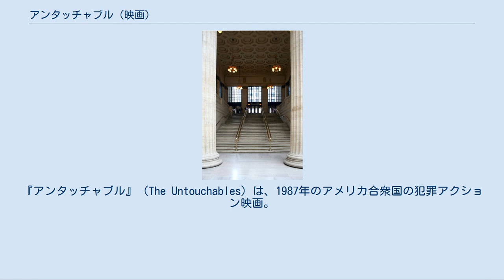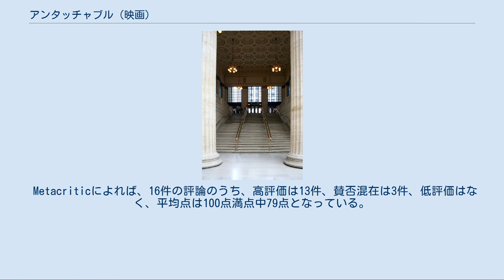アンタッチャブル (映画)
『アンタッチャブル』（The Untouchables）は、1987年のアメリカ合衆国の犯罪アクション映画。
監督はブライアン・デ・パルマ、出演はケビン・コスナー、ロバート・デ・ニーロ、ショーン・コネリーなど。
禁酒法時代のアメリカ・シカゴを舞台に、正義のためにギャングのボスであるアル・カポネを逮捕しようとするアメリカ合衆国財務省捜査官たちのチーム「アンタッチャブル」の戦いの日々を描いた実録映画。
捜査チームの主任捜査官だったエリオット・ネスの自伝を基にしている。
なお自伝はテレビドラマ化され大ヒットしている。
 主人公を助ける老警官役のショーン・コネリーが第60回アカデミー賞助演男優賞、第45回ゴールデングローブ賞助演男優賞を受賞した。
また、日本でも第30回ブルーリボン賞外国作品賞を受賞した。
 主役のエリオット・ネス役に抜擢されたケビン・コスナーは、この作品での好演により、ハリウッド・スターの仲間入りを果たした。
また、ジョージ・ストーン役のアンディ・ガルシアは、大階段でのアクションで注目を集め、そのキャリアスタートとなった。
 1920年代から30年代初期の禁酒法は闇酒場を横行させ、アル・カポネをボスとする犯罪組織は酒の密造とカナダからの密輸により莫大な利益をあげていた。
地元の警察や裁判所を買収しているギャングたちが市民への殺人も厭わない状況に、政府はアメリカ第三の大都会であるシカゴへ財務省のエリオット・ネスを派遣する。
大張りきりで自信満々のネスは、赴任早々、シカゴ市警の警官たちを引き連れて密造酒摘発で手柄を立てようとするが、ギャングに買収されていた警官が情報を漏らしていたため失敗。
さらに新聞記者に失敗した場面の写真を撮られて世間の失笑を買い意気消沈するが、帰り道で会った初老の警官ジム・マローンに「警官の仕事は手柄を立てる事ではなく、無事に家に帰る事だ」と教えられる。
 翌日、屈辱に耐えながら出勤したネスに、抗争の巻き添えになって死んだ少女の母親が面会に訪れる。
改めてその悲しみを訴えられ、諦めないでと励まされたネスは、新たな決意を胸にマローンを呼び出す。
ネスはシカゴを牛耳るアル・カポネを逮捕する決意をマローンへ打ち明け、信頼できる仲間と班を編成するために協力してほしいと頼む。
カポネの実力を知るゆえに躊躇うマローンだが、警官としての生き方を貫くことを決意する。
警察学校の生徒だった新米のジョージ・ストーン、財務省から応援にきた簿記係のオスカー・ウォレスといった個性派だが優秀な四人が揃ったところで、マローンが全員に銃を持たせて密造酒の摘発に向かう。
実績を挙げたネスの元にギャングから賄賂が贈られてくるが、彼は賄賂を拒否したため家族の身に危険が迫り、妻子と離れて暮らすことになる。
 家族と別れたネスは、ウォレスのアドバイスでカポネを脱税の罪で起訴する方針を固める。
ネス一行はマローンの情報を元に、カナダ警察と協力してカポネ・ファミリーの密造酒密輸の現場を押さえることとなった。
銃撃戦の末にギャングたちを殺すことになったが、ファミリーの帳簿係と帳簿という証拠が手に入った。
しかし、カポネは報復としてウォレスと帳簿係を殺害し、さらに部下のフランクに命じてマローンも殺害する。
証人を失った検察は及び腰となり起訴を取り下げようとするが、ネスとストーンはマローンの死に際のメッセージを頼りに、逃亡を図るファミリーの会計係を確保するためシカゴ・ユニオン駅に向かう。
列車の発車時刻寸前に現れたカポネ・ファミリーとの銃撃戦を経て会計係を確保したネスとストーンは予定通りにカポネを起訴するように働きかけ、カポネの予備審問が開始される。
 予備審問で会計係がカポネの脱税を認めるが、カポネが余裕の表情を見せたため、ネスは疑問に感じる。
ネスは、フランクがカポネにメモを渡したことを不審に思い、彼が銃を携帯していることを理由に法廷から追い出し身体検査をさせる。
フランクの所持品の中からマローンの自宅の住所が書かれた紙マッチが見つかり、彼がマローンを殺したことを確信するが、フランクは廷吏に発砲して逃走する。
ネスはフランクを裁判所の屋上に追い詰め殺さずに拘束するが、フランクがマローンの死を侮辱し...